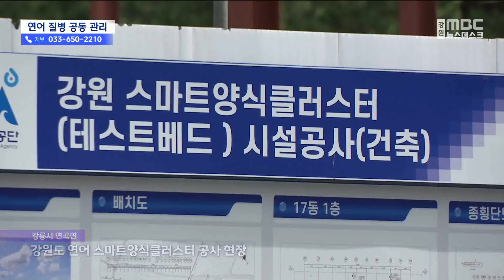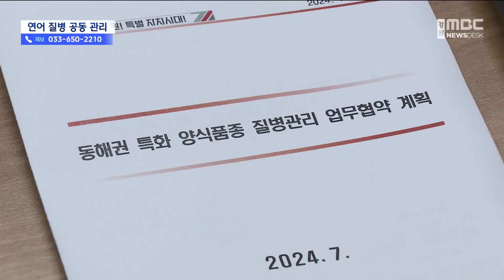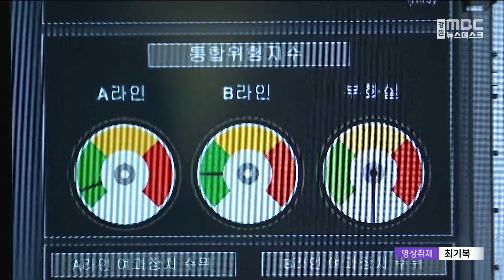동해안 연어 산업 필수 백신 개발 힘 모은다! 20240722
강원도가 추진하고 있는
동해안 연어 양식 산업화가 성공하려면
질병에 걸리지 않도록
백신을 개발하는 게 필수적입니다.

이를 위해 4개 관련 기관이
어류 질병 관리 분야의 연구 개발에 힘을 모으기로 했습니다.